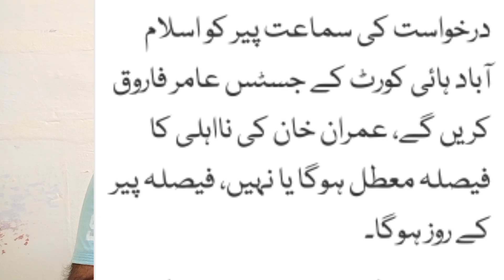حقیقی آزادی مارچ کے دوران سپریم کورٹ اور اسلام آباد ہائی کورٹ سے بڑی خبریں !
2 Big news from supremecourt & islamabadhighcourt during imrankhanlongmarch !

video Details by Amad Majeed ! 30 October 2022 !